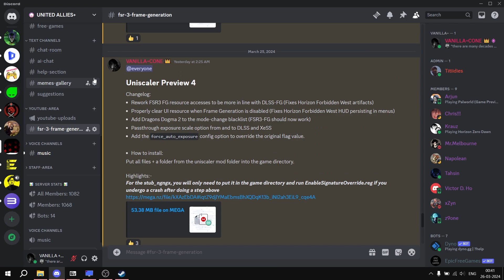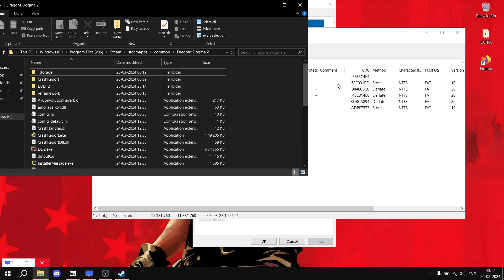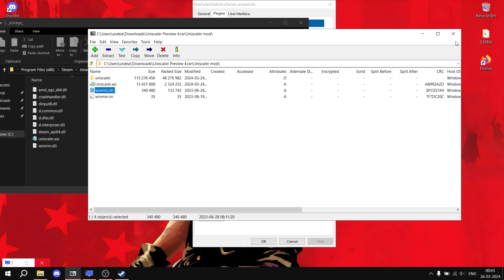(ANY GPU) INSTALL FRAME GEN MOD in DRAGON'S DOGMA 2 // BOOST PERFORMANCE!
:OFFICIAL PARTNERS: 📦
GOG. COM DRM FREE CHEAP GAMES